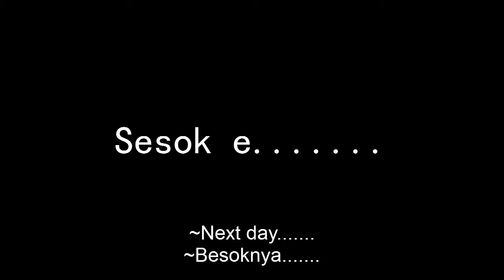Cheater Fail [Little Comedy #3]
Whatt the hellllllll. XD
Turn on the CC
I hope you laugh until death XD